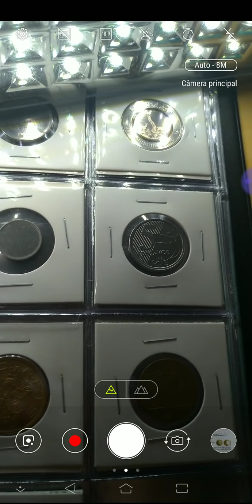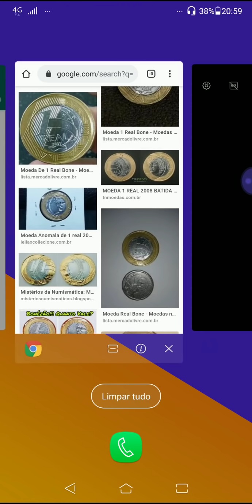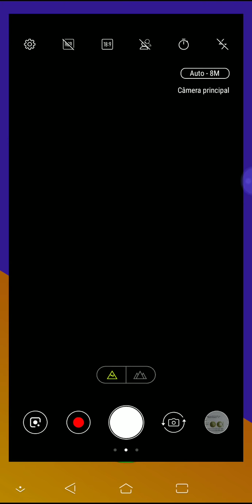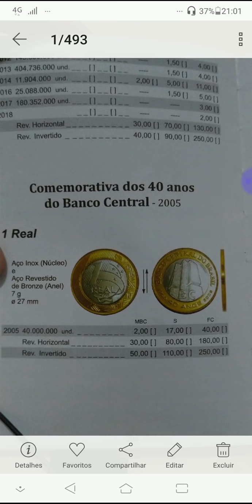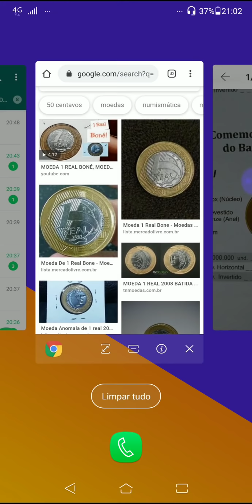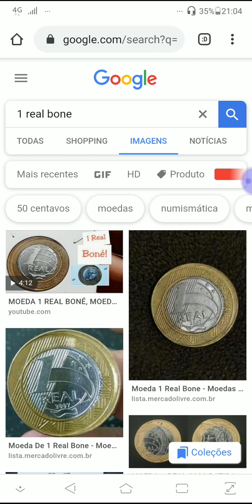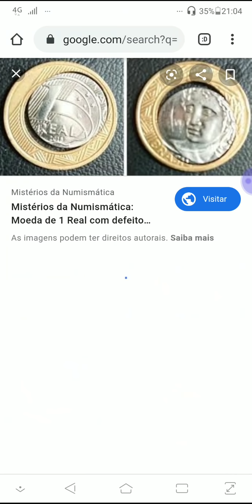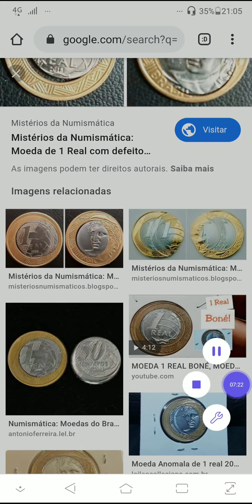Moedabc40e50anos Compro Tudo Pago preço Justo!